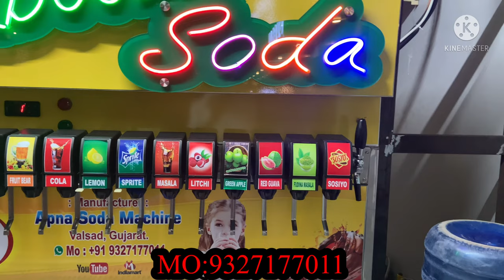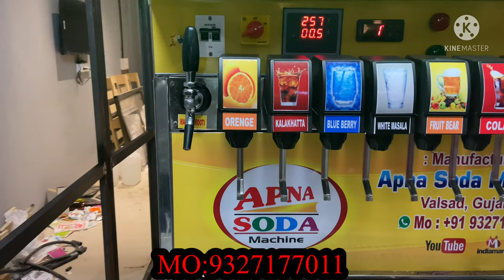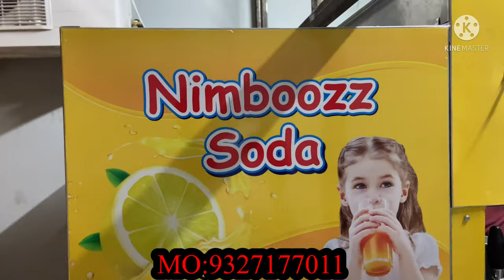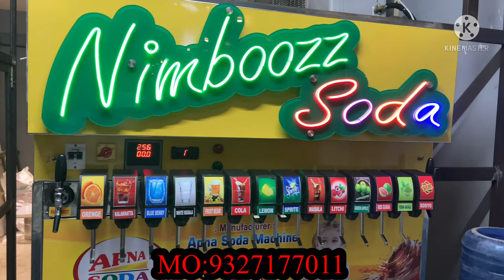14+2 soda fountain machine/Multi flavour soda machine/Soda business idea/Soda pub/Soft drink machine